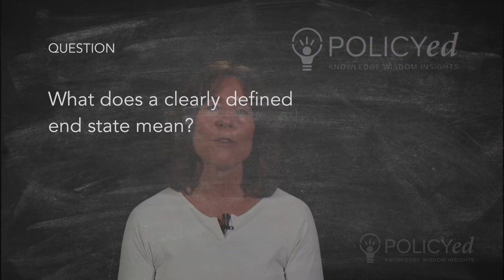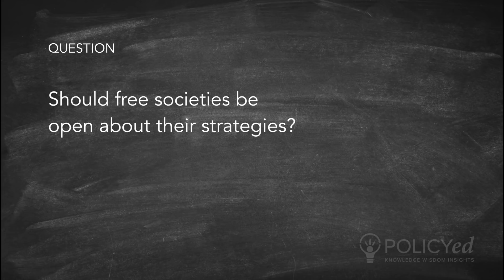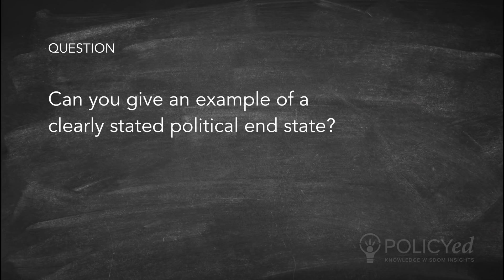Office Hours: Kori Schake Answers Your Questions On Defining Political End States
Hoover Institution Fellow Kori Schake explains what it means to clearly define a political end state in foreign policy.

0:17 – What does a clearly defined political end state mean?

0:47 – Why is it important to define the end state in a conflict?

1:22 – Does having an end state presume military action?

1:51 – Should free societies be open about their strategies?

3:38 – Can you give an example of a clearly stated political end state?

Watch the original video “Think Before You Act: Defining the Political End State in Military Conflicts”

When we decide we need to take military action, how do we make sure we do it right? Whether it’s fighting against ISIS in the Middle East, driving the Iraqis out of Kuwait, or confronting the Axis Powers in World War II, every military campaign should start with a very clear idea of how we want the situation to end – what we call a “clearly defined political end state.”